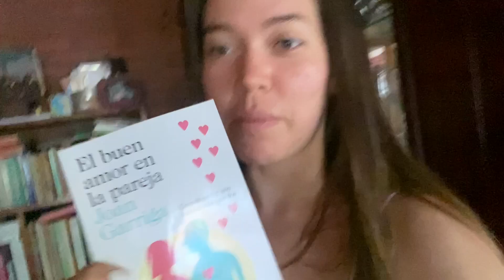MÁS ANÉCDOTAS DE LA RELACIÓN 😅 - El diario de Daniela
Canal principal: Daniela De Smet

Gracias por ser parte de ésta familia y acompañarme en esta aventura llamada VIDA!